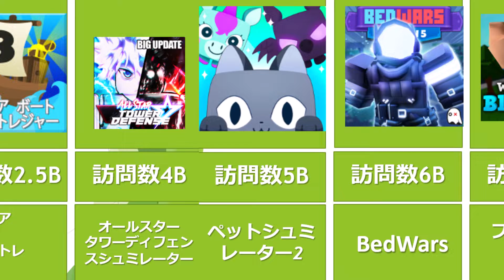【Roblox】人気ゲーム訪問数ランキング！